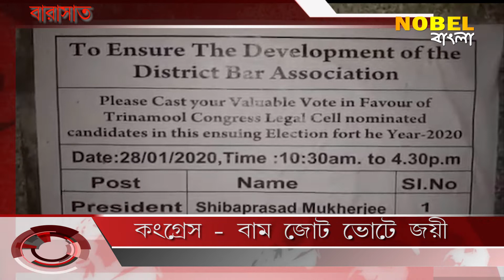Barasat Bar Association _ Election Result